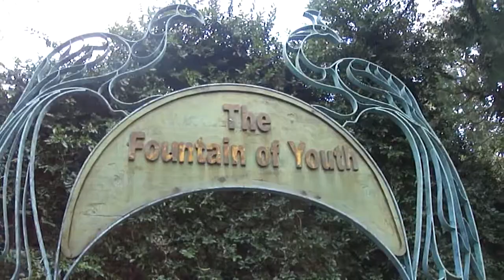Voyageons avec Michon # 14, Saint-Augustina (HD)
La toute dernière destination en Floride, on termine ça en beauté avec la pittoresque ville de Saint-Augustine.